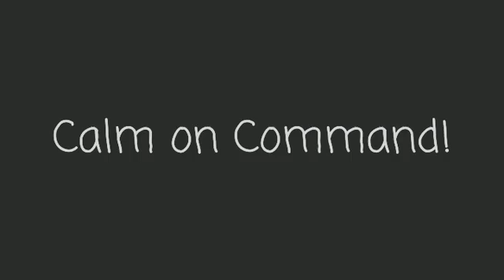Pitbull Dog Training Making Progress!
Want some cheese with that whine?
Yep! Bruno was a whiner!
Big time!
And a barker.
And a brute.
He tried to muscles his way out of the crate.
Unable to hold a command for more than 5 seconds.
Whined non-stop.
His anxiety was through the roof!
Now, it's normal for a dog to be a little unsettled for the first little bit.
New environment, new people, new rules.
But this was deeper than that...
However, the game plan is the same.
Rules, structure, accountability.
They all add up!
And now we have a balanced equation.